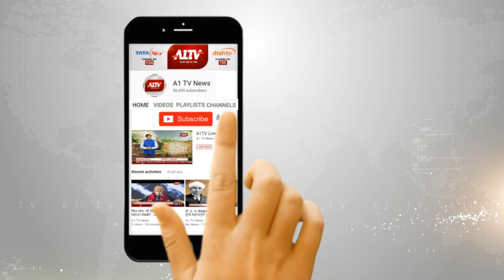दिल्ली दौरे पर सीएम गहलोत | जोधपुर हाउस में की कार्यकर्ताओं से मुलाकात